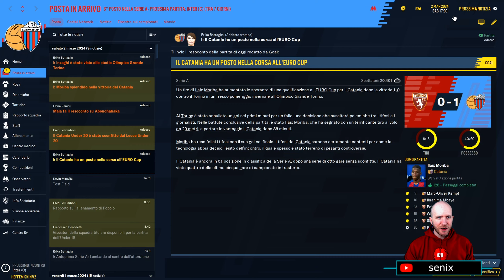NUMERI IMPRESSIONANTI ⏩ FOOTBALL MANAGER 2020 #79